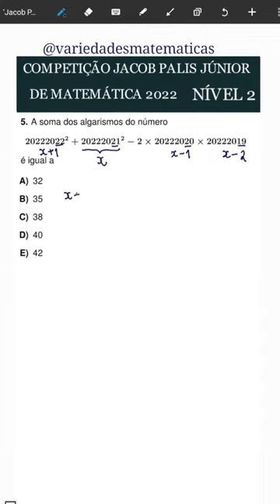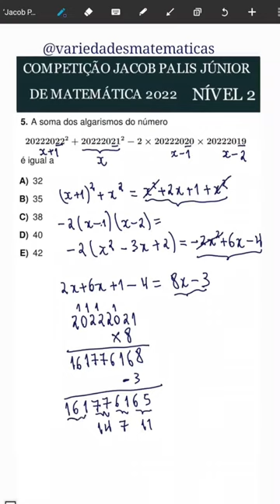Qual é a soma dos algarismos desse número gigante? COMPETIÇÃO JACOB PALIS DE MATEMÁTICA 2022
COMPETIÇÃO JACOB PALIS DE MATEMÁTICA 2022.
Resolução de questão sobre Produtos notáveis e uma contarada e algebraiada =)